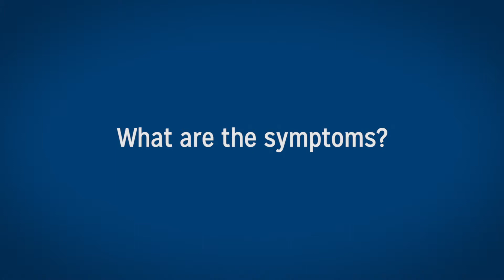Heart Valve Issues: Stenosis and Regurgitation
Dr. Tiberio Frisoli, Interventional Cardiologist at Henry Ford Hospital, discusses the problems patients face with their heart valves and the importance of a timely diagnosis. Learn more about heart care at Henry Ford Health System: